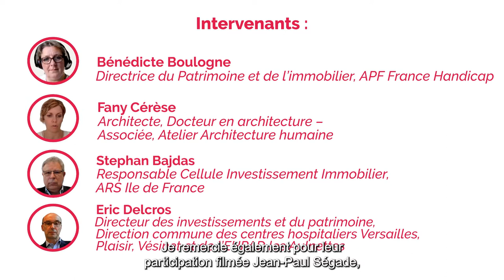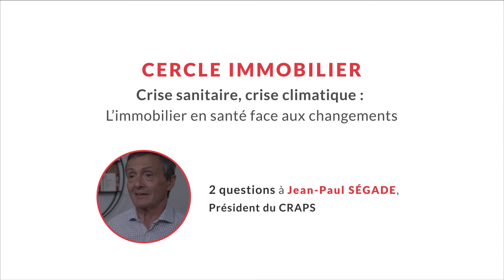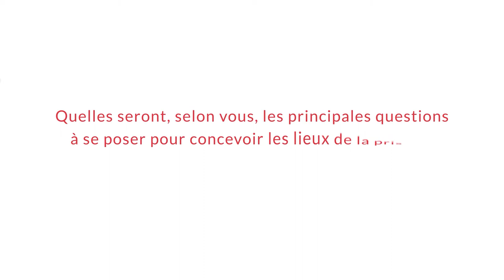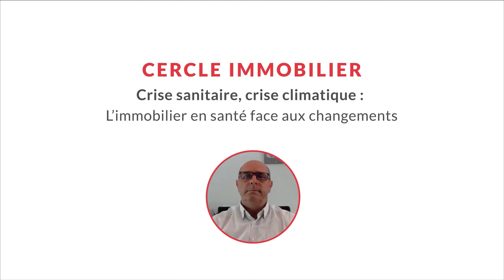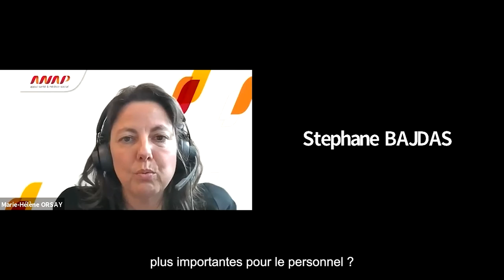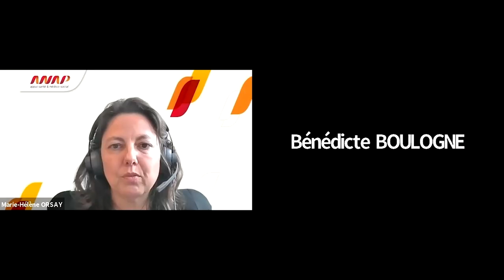Cercle Immobilier 2021 : L’immobilier en santé face à l’incertitude, quels arbitrages ?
La crise sanitaire que nous vivons a été révélatrice de nombreux paradoxes qui réinterrogent la conception des établissements sanitaires et structures médico-sociales. Comment intégrer les leçons des crises passées et adapter la conception, l’organisation des établissements sanitaires et des structures médico-sociales aux futures crises imprévisibles.

Comment concilier performance, évolutivité et résilience !
Intervenants :
- Fany Cérèse, Architecte, Docteur en architecture – Associée, Atelier Architecture humaine
- Stephan Bajdas, Responsable Cellule Investissement Immobilier, ARS Ile de France
- Bénédicte Boulogne, Directrice du Patrimoine et de l’immobilier, APF France Handicap
- Eric Delcros, Directeur des investissements et du patrimoine, Direction commune des centres hospitaliers Versailles, Plaisir, Vésinet et de l’EHPAD les Aulnettes

Avec les interviews de:
- Jean-Paul Ségade, Président du Cercle de Recherche et d’Analyse sur la Protection Sociale (CRAPS)
- Bruno Rossetti, Vice-président du Conseil scientifique de l’investissement en santé – Docteur-ingénieur chez Msanteconseils
- Patrick Heïssat, Président, Hospi coach

Cercle Immobilier ANAP - 30 juin & 1er juillet 2021